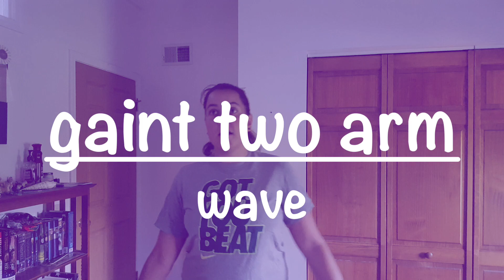25 Ways To Say Hello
We all have different ways of greeting people. Check out 25 fun ways to say hello. The waves are my favorite because some of them are kind of ridiculous!

GOAL: Make someone laugh
Did you laugh?